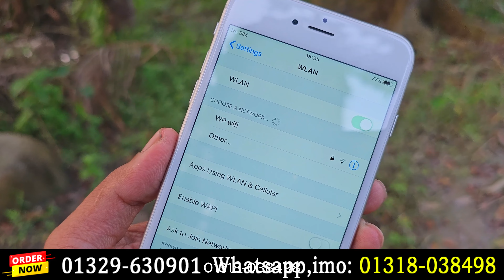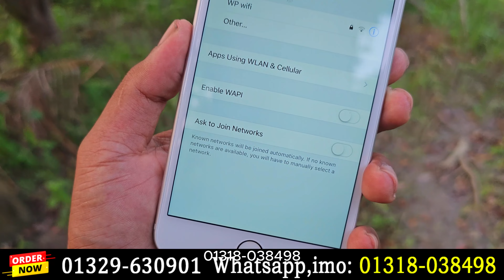পানির দামে আইফোন 6 Plus Mobile, iPhone 6S Mobile Review in Water Prices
🔮শীত অফার,
💰সর্বোচ্চ ৩০% পর্যন্ত ছাড় পুরা শীত জুড়ে!!
🎁সাথে থাকছে, ২টা প্রডাক্ট অর্ডার করলেই আকর্ষণীয় উপহার একদম ফ্রি!!!
🎉তাহলে আর দেরি কিসের, এখুনি লুফে নিন আপার কাঙ্ক্ষিত উপহারটি!!!
আসসালামু আলাইকুম,
"Water Prices" এ আপনাকে স্বাগতম ,আশা করি ভালো আছেন। শীতের শুরুতে গরম অফার নিয়ে 'Water Prices' হাজির
✅অফারে আমাদের প্রডাক্টসমূহ-
📱iPhone, Drone, Android Mobile, Laptops
📪অর্ডার প্লেস ও বিস্তারিত জানতে ইনবক্স করুন অথবা, আমাদের কল সেন্টারে যোগাযোগ করুন-
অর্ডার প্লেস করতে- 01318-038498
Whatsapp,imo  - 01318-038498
🚛Delivery charge intake Booking = 300tk (Advance payment)
🚚Delivery Charge check Booking =1000 tk (Advance payment)